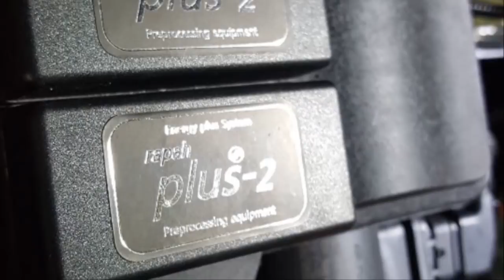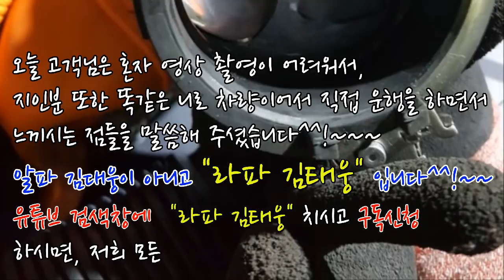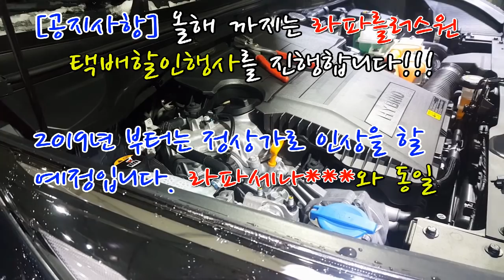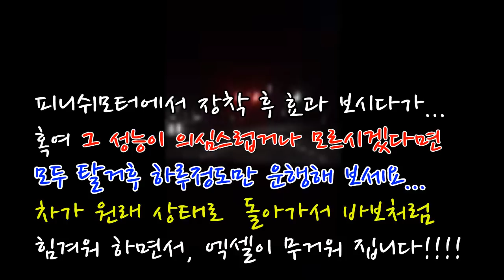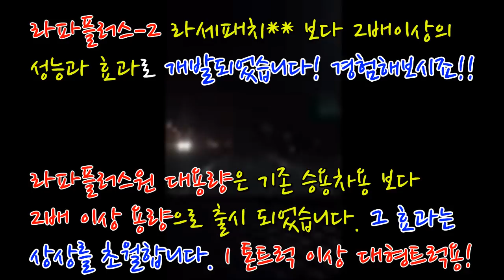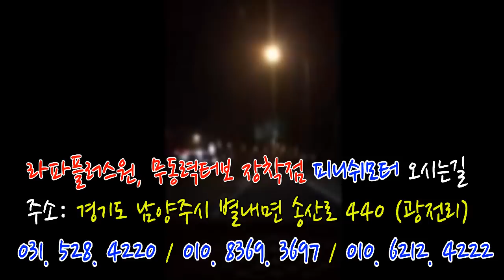[니로 18년] 90%셋팅값완료!!! 고객님께서 테스트주행 영상을 보내주셨습니다!~~~~~~~~~~~매연저감장치!엔진출력증강!연비개선!라파세나풍파워가격!